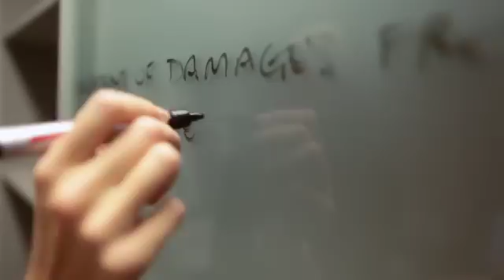Zoe Adams-Lau, Solicitor, Employment, Sydney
Zoe is a graduate solicitor in our Employment group, she talks about her experience of working in the Sydney office.